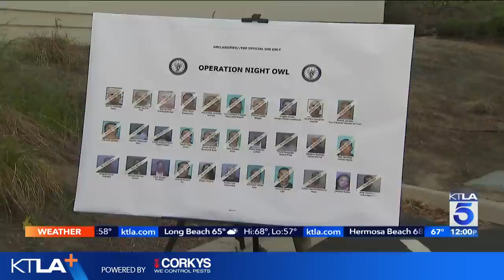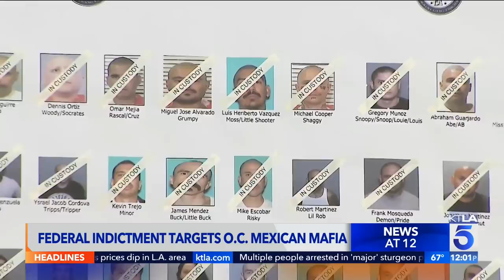Federal indictment targets O.C. Mexican Mafia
Kimberly Cheng reports for the KTLA 5 News at 12 p.m. on April 27, 2022.